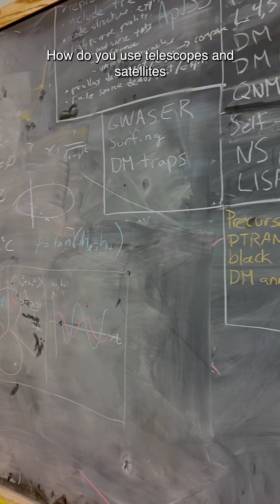Conversations with Goddard: Jeremy Schnittman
In this edition of ConversationsWithGoddard, we were joined by black hole expert Dr. Jeremy Schnittman to help us celebrate BlackHoleWeek!

Dr. Schnittman is a theoretical astrophysicist focusing on black hole accretion flows, black hole binaries, planetary dynamics, and more.

Video Descriptions:
00:02 Light blue box slides down to reveal text. It reads “Conversations with Goddard” against a black background.

00:06 Light blue line slides down to reveal text: “Dr. Jeremy Schnittman.”

00:08: Jeremy Schnittman stands in front of a well-used green-gray blackboard. He wears glasses and a blue shirt with a cartoon character holding a flag that says “I love black holes.”

00:15 An office door with black hole pictures and memes. The camera moves inside the office where we see large canvas prints of colorful black hole visualizations.

00:23 A close-up of the blackboard Jeremy was standing in front of. It has notes and equations in different colors of chalk.

00:30 Visualization of binary black hole. A large orange shape, like a black circle with vertical and horizontal orange bands swirling around it, bends around a smaller blue shape that passes in front of it. The visual shows how light bends around interacting black holes. Text in the lower left reads “Binary Black Hole Visualization - Jeremy Schnittman and Brian P. Powell.”

00:36 Back to Jeremy.

00:41 A computer rendering of the Fermi telescope in space. It looks like a gray cube with instruments attached. Text in the lower left reads “Fermi Gamma-ray Space Telescope - NASA Goddard Space Flight Center.”

00:44 A gamma-ray map taken from the Fermi telescope. It appears bright blue near the edges, with a bright yellow stripe surrounded by orange and red cutting through the center. Text reads “Fermi Gamma Ray Map - NASA Goddard Space Flight Center.”

00:48 Back to Jeremy

00:54 Newspaper and article headlines discussing Jeremy’s work quickly appear on screen, like paper clippings being piled on a table.

00:56 A red box appears on a black screen with text “Learn more